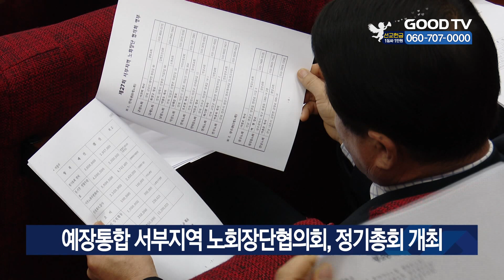예장통합 서부지역 노회장단협의회, 정기총회 개최 [GOODTV NEWS 20231213]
예장 통합 서부지역 노회장단협의회 제27회 정기총회가 전주중부교회에서 열렸습니다. 이번 정기총회는 '주여 치유하게 하소서'라는 주제로 열렸습니다.

[  박종숙 신임회장 / 서부지역 노회장단 협의회 : 우리 노회장님들의 마음을 하나로 묶어서 어떻게 하면 각 노회들이 다시 일어나고 또 노회에 속한 지교회들이 다시 부흥할 수 있을까 생각하면서 같이 마음 모아서 주님의 뜻을 잘 떠받들도록 그렇게 하겠습니다.  ]

이날 인사말에 나선 호남신앙동지회 회장 김성기 목사는 "신앙의 선배들이 남겨 주신 믿음의 유산을 지키고 더욱 널리 알려서 기독교 부흥에 앞장서자"고 격려의 말을 전했습니다. 서부지역 노회장단 협의회는 호남지역 17개 노회가 연합한 협의회로 총회 발전을 위한 다양한 활동에 앞장서고 있습니다.

* 방송시간
 GOODTV NEWS

● 본방 : 월 ~ 금요일 21:50
● 재방 : 화 ~ 금요일 06:50  /  토요일 06:00
● 삼방 : 화 ~ 금요일 12:00   /  토요일 14:00

* 시청방법

- IPTV: KT Genie TV 234번, SKB Btv 293번, LG U+ 273번
- 위성TV: KT 스카이라이프 186번
- 케이블: Btv 케이블 224번, LG헬로비전 289번, 딜라이브 303번,